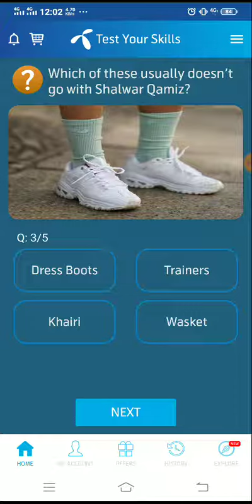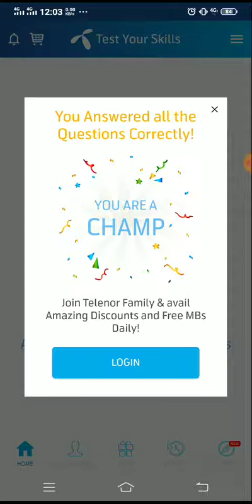Sari is a traditional dress of which region?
"Toga" is the traditional dress
of which culture?

"Thawb" is traditional dress of
which region?

Which of these usually doesn't
go with Shalwar Qamiz?

Middle eastern people use
a large (usually checkered)
handkerchief usually around
their neck or tied on head. It is

Sari is a traditional dress of
which region?